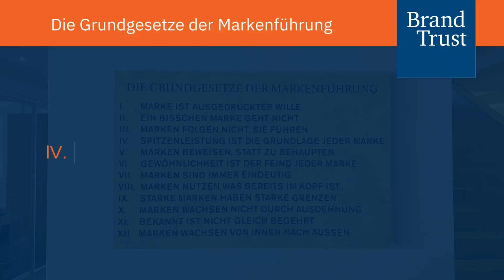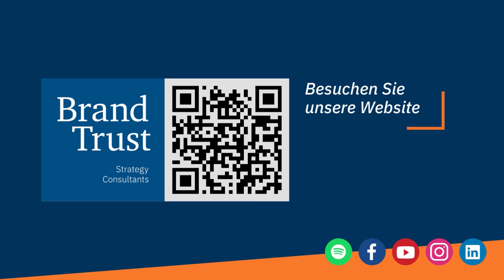Spitzenleistung ist die Grundlage jeder Marke: 4. Grundgesetz der Markenführung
Unser Managing Partner Klaus-Dieter Koch stellt das 4. Grundgesetz der Markenführung vor: Spitzenleistung ist die Grundlage jeder Marke
- Was bedeutet das Grundgesetz?
- Anhand welches Beispiels kann es erklärt werden?
- Gilt es auch noch in 20 Jahren? Oder ist es veraltet?